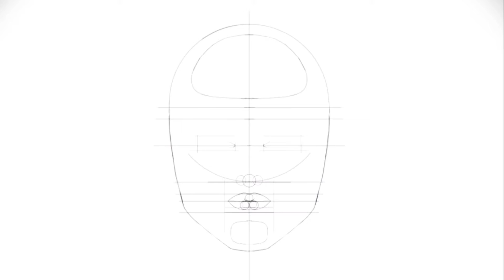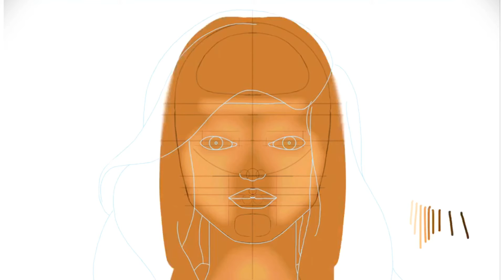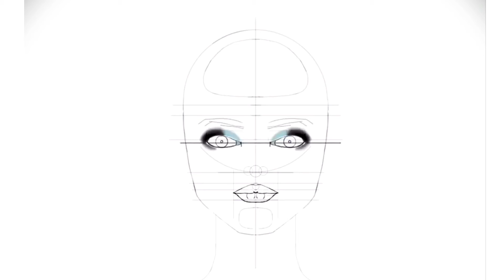Black and blue hair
Another black and blue-haired girl.

I’ve been playing around with all the brushes to see what works well with how I want it to look. I've also messed with the setting of the brushes as well to test them out. I've been using the app ibis Paint X for all my projects. I've been using it for a long time now and love it. I've also added some music personally made by me on the music maker app called Medly. I hope you enjoy ❤️